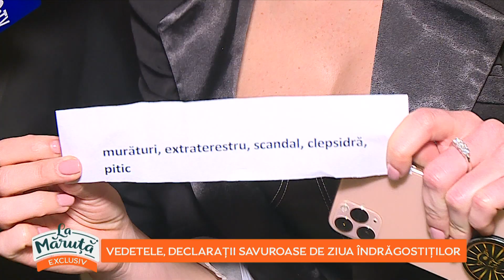Vedetele, declarații savuroase de ziua îndrăgostiților